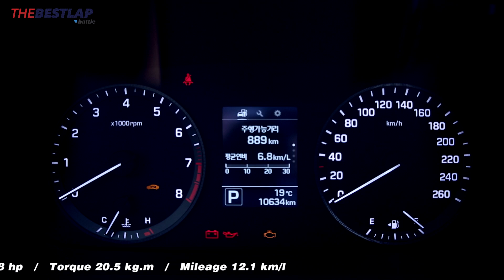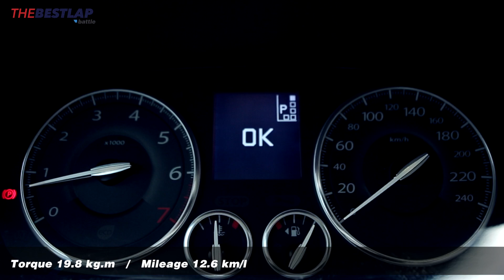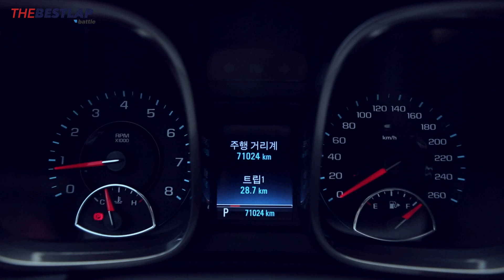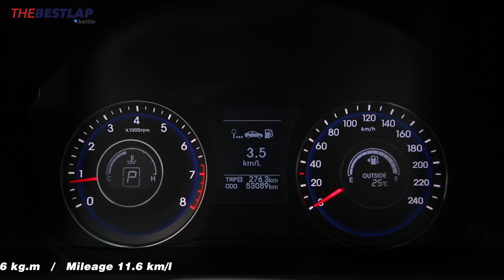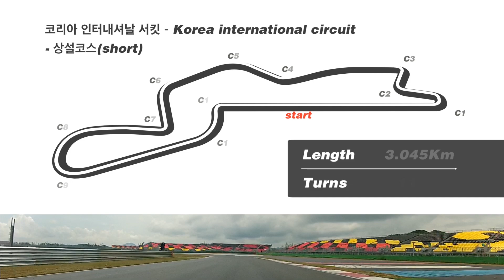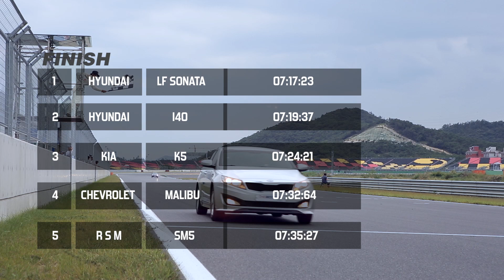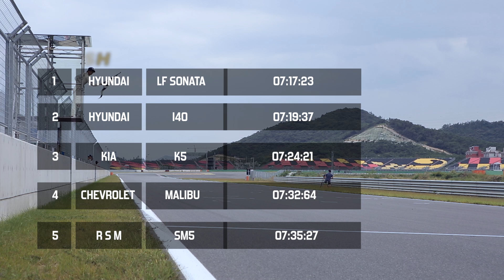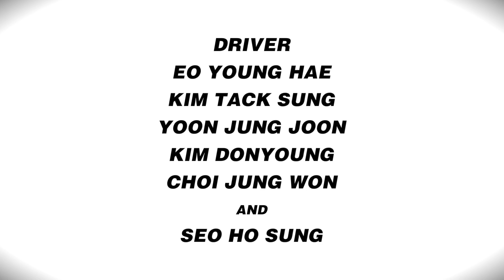THEBESTLAP battle Season1 Episode3 더베스트랩 배틀3탄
*제작지원 : 핸즈코퍼레이션

드라이버 - 간략프로필

어령해 - KMSA내구 테스트 드라이버
김택성 - EURASIA LMP2/GT Asia
윤정준 - KMSA내구 테스트 드라이버
김돈영 - KMSA내구 테스트 드라이버
최정원 - KMSA내구 테스트 드라이버

서호성 - 2014 KSF 베로스터마스터즈 씨리즈 챔피언

출연차량

HYUNDAI
LF SONATA
i40

KIA
K3

Renault Samsung
SM5

CHEVROLET
MALIBU

핸즈 코퍼레이션
KMSA
인모션모터스

장소 : KOREA F1 CIRCUIT

감사합니다.